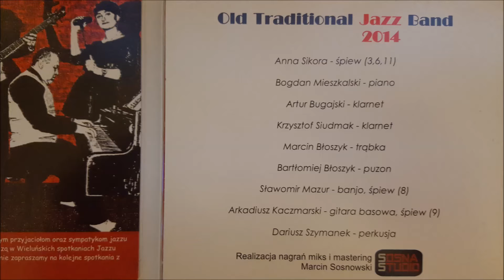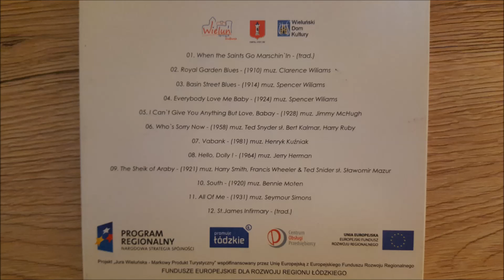Old Traditional Jazz Band (Wieluń) "Hello Dolly!" 1981 muz Jerry Herman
Old Traditional Jazz Band (Wieluń) 2014 rok

Płytę tą dedykowaliśmy wszystkim miłośnikom Jazzu tradycyjnego z Wielunia, i przyjaciołom zespołu. Nagrana została w lutym 2014 roku w ciągu dwóch dni, w składzie:
Anna Sikora (śpiew),Bogdan Mieszkalski (piano),Artur Bugajski (klarnet),Krzysztof Siudmak (klarnet),Marcin Błoszyk (trąbka),Bartłomiej Błoszyk (puzon),Sławomir Mazur
(banjo,śpiew),Arkadiusz Kaczmarski (gitara basowa,śpiew),Dariusz Szymanek (perkusja).